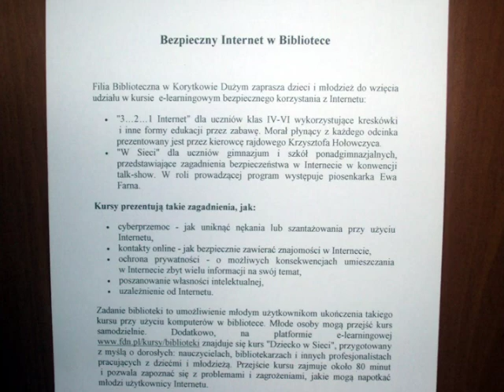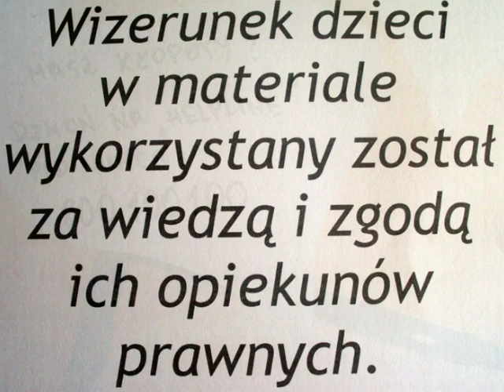Bezpieczni w Internecie.Filia Biblioteczna w Korytkowie Dużym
Relacja z udziału Filii Bibliotecznej w Korytkowie Dużym w konkursie "Biblioteka- miejscem bezpiecznego Internetu.